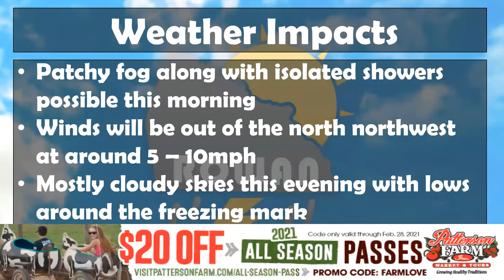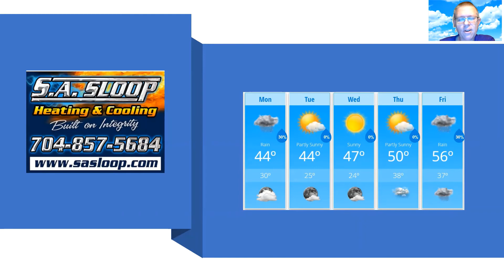Monday Weather Forecast Update 2/1/2021